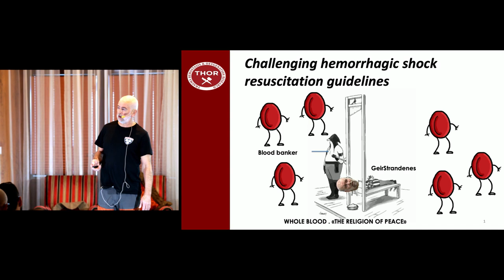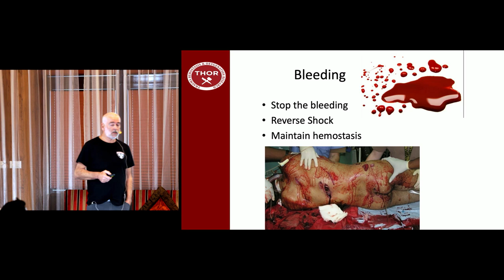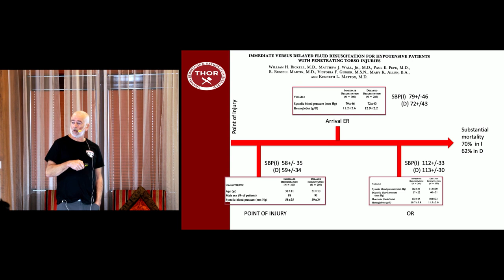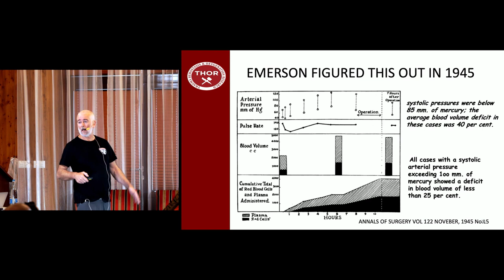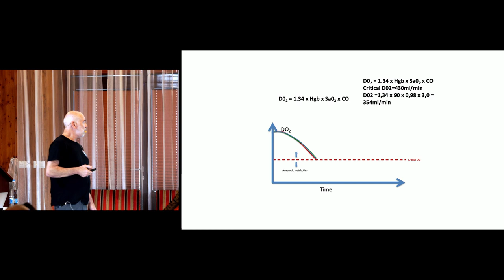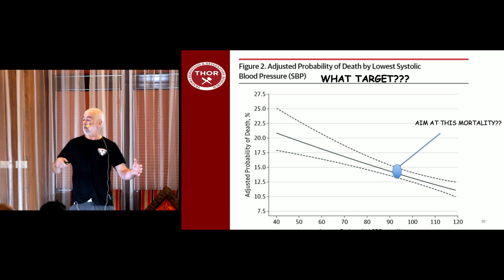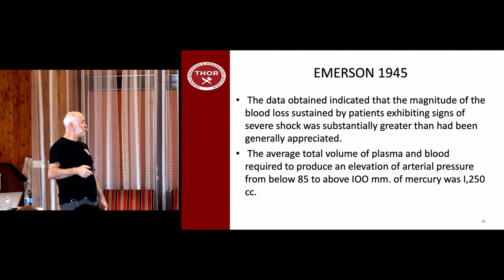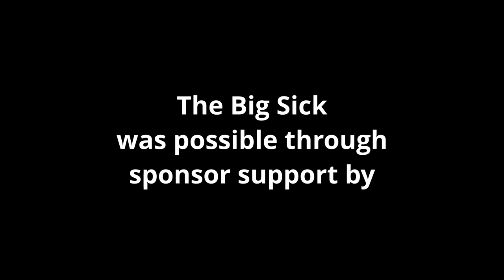Challenging hemorrhagic shock resuscitation guidelines | Geir Strandenes | BigSick2019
Geir Strandenes shares his take on the state of hemorrhagic shock resuscitation guidelines and argues they are not up-to-date with current evidence.

Talk from The Big Sick 2019 in Zermatt.